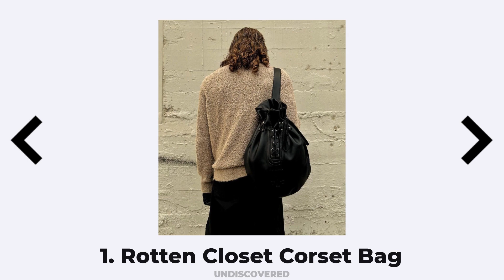DROPS OF THE WEEK 44 (31/10/22) MONA THOMAS, RACER WORLDWIDE, SOHO YACHT CLUB & MORE!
Here are this week's Fashion Drops of the Week, for the week commencing 31st October, for the 44th week of 2022. What do you think of this weeks picks?

The Drops
10. Broken Planet Spider Zip Up Hoodie

9. Summit USA October Collection

8. Lil One Sock Drop

7. Soho Yacht Club x Reuben Dangoor Collab Drop

6. Unknown UK AW22 Drop 1

5. Drip3ee Glocs

4. Racer Worldwide Racer Tree Camo Jacket and Pants

3. WNTD Apparel “Collection 6”

2. Mona Thomas Huni Hoodie

1. Rotten Closet Corset Bag

Work with us 1 on 1 !